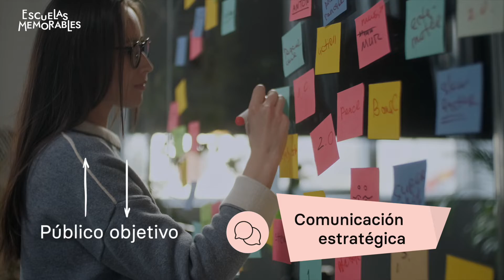Escuelas Memorables Santillana - video promo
Encargo realizado para Santillana global con motivo de la organización del primer congreso de marketing educativo de latinoamérica. "Escuelas Memorables" es un congreso online con la participación en vivo de docentes, equipos directivos y educadores de 20 paises de LATAM.

El encargo completo incluye:

- Naming del evento
- Desarrollo de la marca
- Diseño UX/UI de la página web del evento
- Elaboración del journey de comunicación.
- Diseño de materiales físicos (agendas) entregadas como regalo a las escuelas.
- Edición de 16 vídeos promocionales, entre ellos, el vídeo invitación principal al evento.